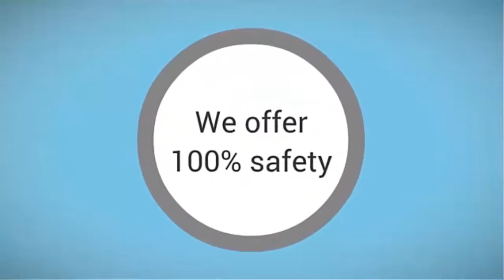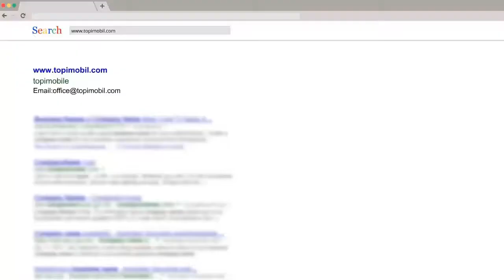2d animation explainer video | aeroplane scene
2d animation explainer video | aeroplane scene
In this video i am show you how to look fiverr related aeroplane scene after complete.This seen is make for my fiverr clients for his promotion business.
If you also want to make look like this scene type promotional videos from me then please content with me on fiverr by clicking this

I promote your business to the next level and increase your sales more.
Notice: This video is reuse allow if my channel link or this video link give user for his video link.
our channel Aim:
cartoonanimationTV is a 2D and 3D animation related channel.In this channel you see my videos and take hints for making video animation videos, for fiverr & upwork clients as a freelancer and earn money.In cartoonanimationTV channel is also other animation related videos uploads and you inspire from my videos.
Note: please if any person how want to copy some part or video then no copyright claim,if those persons leave my video link or my channel link to his video description.